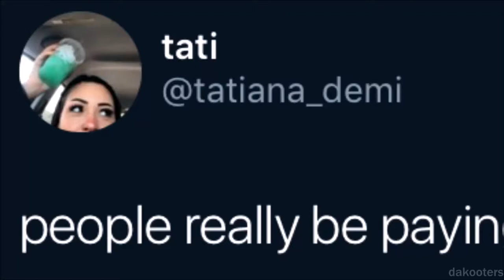beepbuzz.mp4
Are you really be paying thousands of dollars for this?